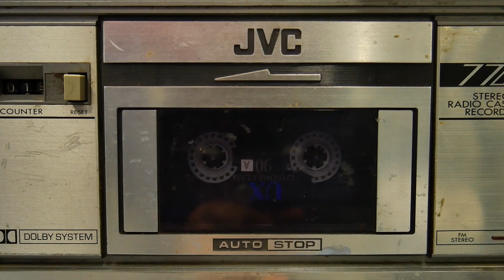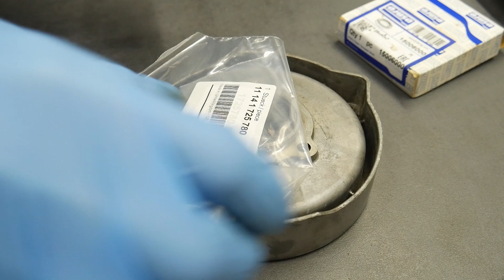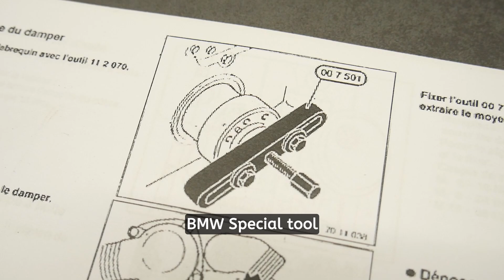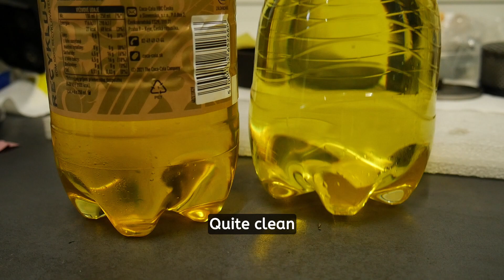BMW 850Ci Project LazerHawk Restoration Part 4: M70 Repair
BMW 850Ci Project LazerHawk Restoration Part 4: M70 Repair, Dropping the oil pan, Broken slide rail change, Crankshaft seal change, Engine mounts change, Power steering repair, Popping back the valve covers

0:00 -Intro
0:41 -Dropping the oil pan
3:29 -Removing the upper timing case
6:41 -Chain tensioner
7:47 -Slide rail change
11:24 -Banjo bolts
14:36 -Replacing the radial oil seal
16:39 -Power steering
18:26 -Engine mounts
28:37 -Flushing the fuel system
29:17 -Popping back the valve covers

Music
Intro - Mikle Peti
Vladmsorensen & Hizuvi - Song: Liberty City
Raven - Song: Disco Tears
Ao'S - Song: Frustration of Life
HurricaneTurtle - Song: Next Left
HurricaneTurtle - Song: Stargate
White Bat - Solo
White Bat - Galaxy